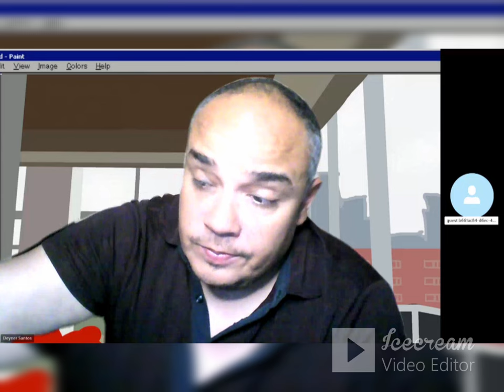Us Army da advertencia sobre los Scammers!!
Tu colaboracion es importante para nosotros, mas abajo dejare la direccion para que puedas hacer tu aporte voluntario

Podemos ser igualados pero no superados!!